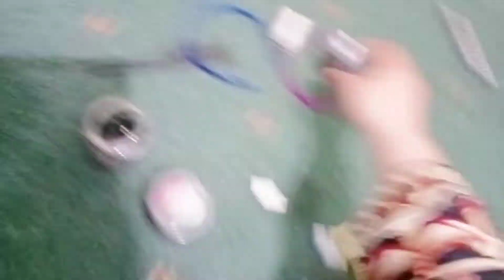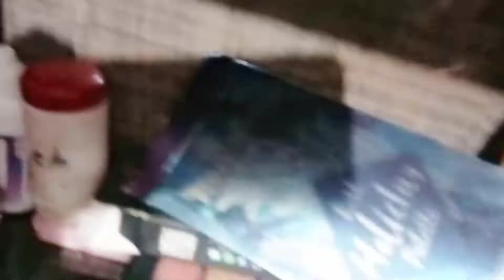Vlog # 20 | organizing my dresser | Rabia Zubair